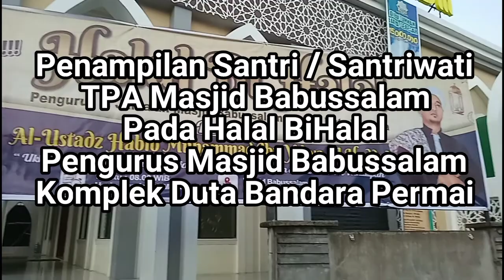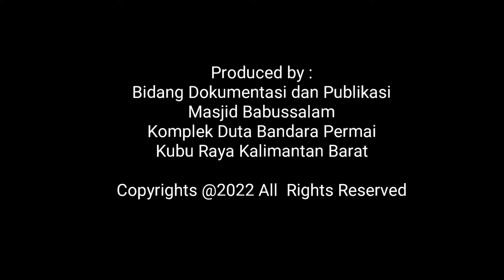Penampilan Para Santri TPA Masjid Babussalam di HALAL BIHALAL Pengurus dan Jamaah - 26 Mei 2022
HALAL BI HALAL  yang di selenggarakan pada hari Kamis, 26 Mei 2022 M / 25 Syawal 1443 H menghadirkan Al Ustadz Habib Muhammad IbnYahya Al-Haddad Tema dari even HALAL BI HALAL ini adalah “Ukhuwah dan Kebersamaan Menjadi Wasilah Kesuksesan dan keberkahan Kehidupan” .